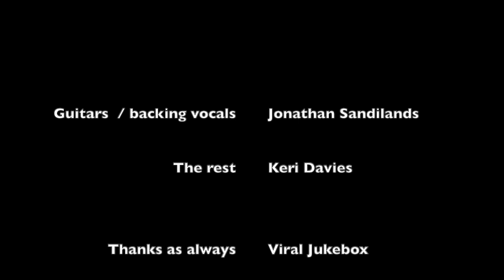Other Side Of The World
A cover of the KT Tunstall song.

Guitars/backing vocals - Jonathan Sandilands
The rest - Keri Davies